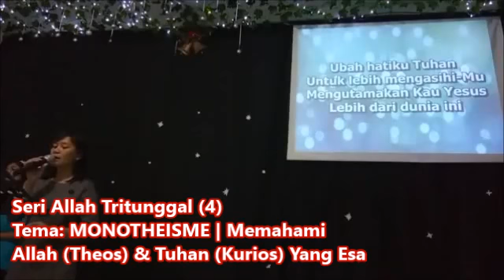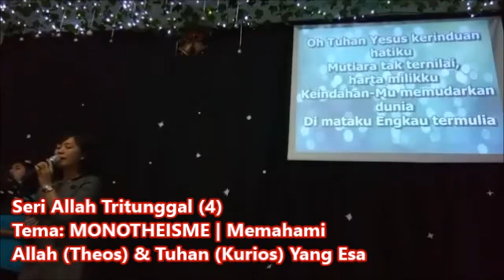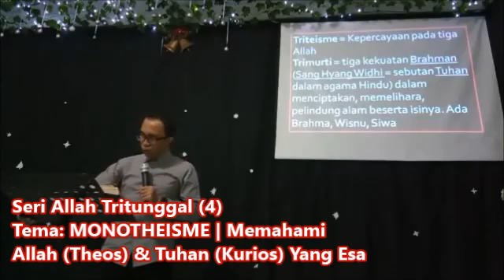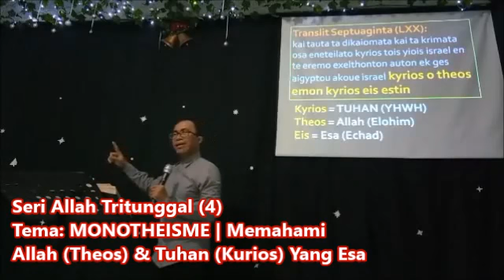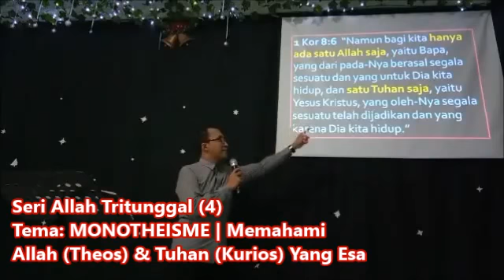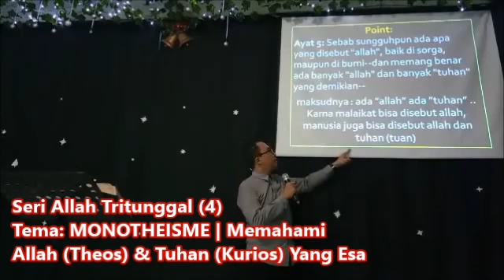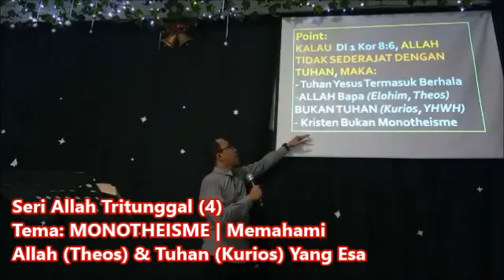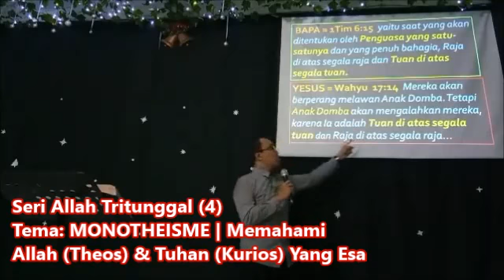MONOTHEISME | MEMAHAMI ALLAH DAN TUHAN YANG ESA | Seri Khotbah Allah Tritunggal (4)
Saya akan bahas beberapa seri tentang Monoteisme Kristen. Ini Seri Pertama. Saya bahas dari 1Korintus 8:6 dan Ulangan 6:4 dengan memperhatikan konteksnya munculnya pernyataan monotheisme tersebut.

1Korintus 8:6 Namun bagi kita hanya ada satu Allah saja, yaitu Bapa, yang dari pada-Nya berasal segala sesuatu dan yang untuk Dia kita hidup, dan satu Tuhan saja, yaitu Yesus Kristus, yang oleh-Nya segala sesuatu telah dijadikan dan yang karena Dia kita hidup.

Ulangan 6:4  Dengarlah, hai orang Israel: TUHAN itu Allah kita, TUHAN itu esa!

Ulangan 6:4 adalah Pernyataan Monotheisme Yahudi dan
1Korintus 8:6 adalah Pernyataan Monotheisme Kristen.  Keduanya terkait.

MONOTHEISME : MEMAHAMI ALLAH (THEOS) DAN TUHAN (KURIOS) YANG ESA